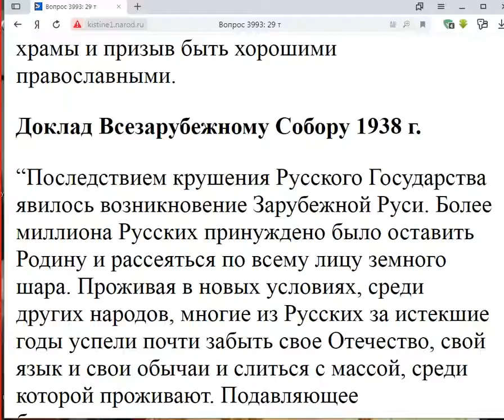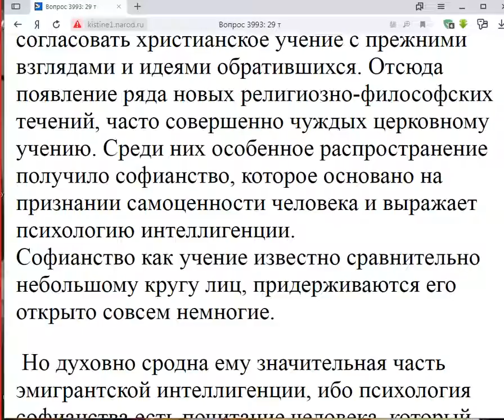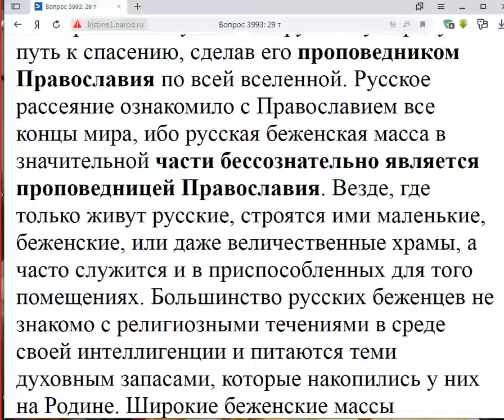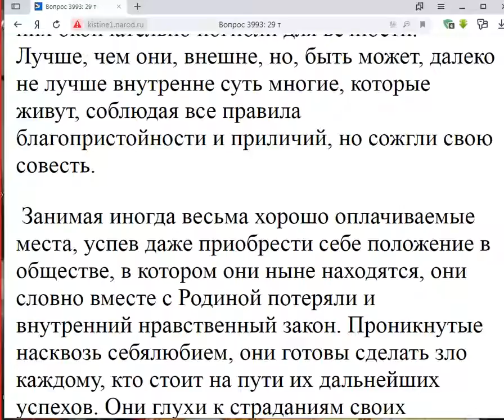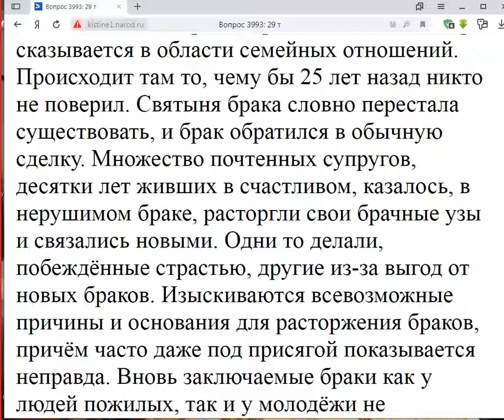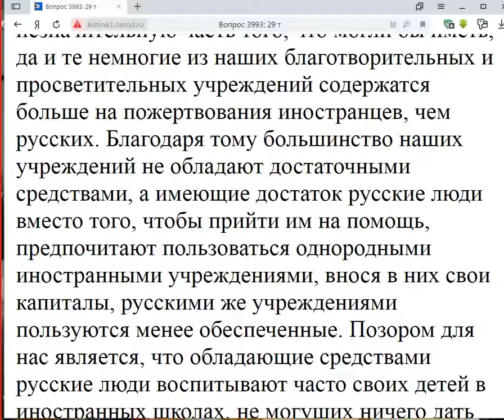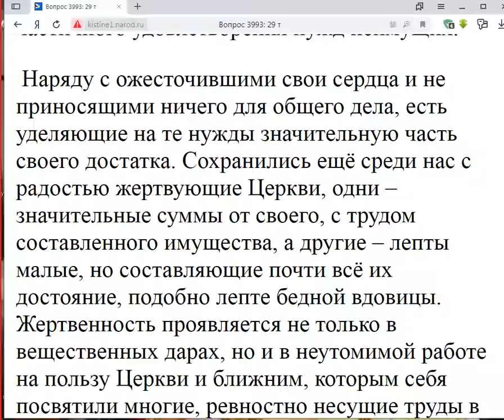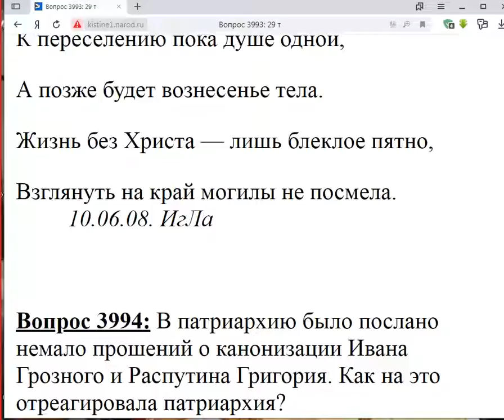3993. Бежавшие за рубеж изменились ли к лучшему?